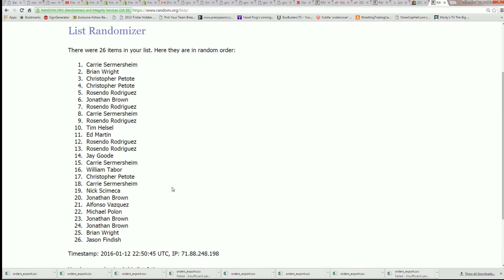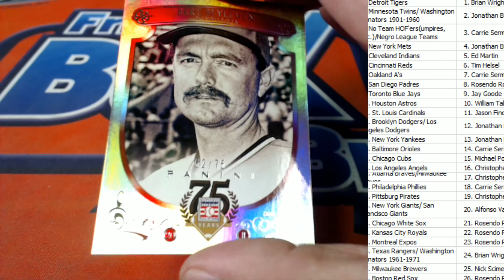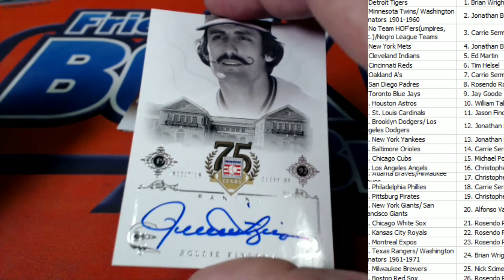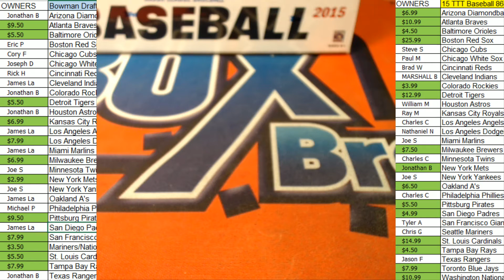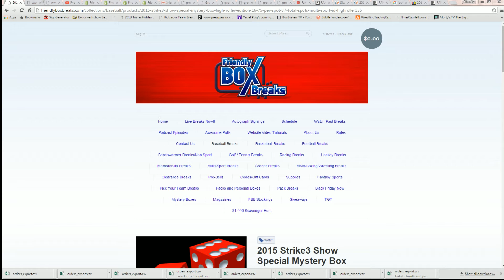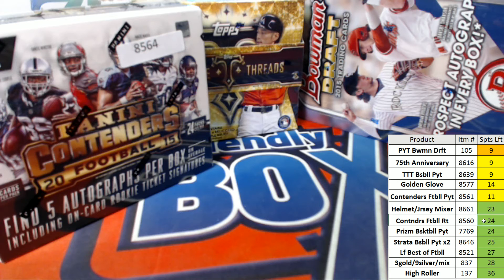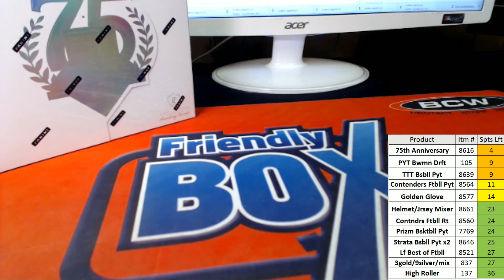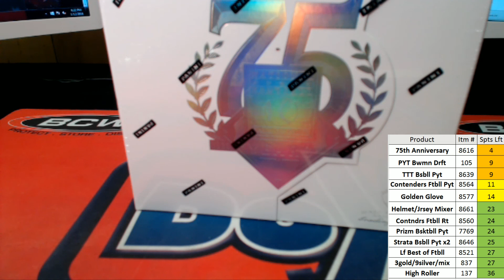2014 Panini 75th Anniversary Hall of Fame ID 8617